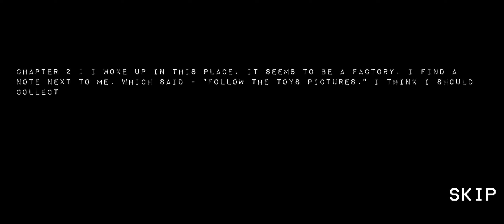Mommy Long Legs and Bunzo The Bunny Scary Hospital Escape Mobile Game - New Update -Android Gameplay